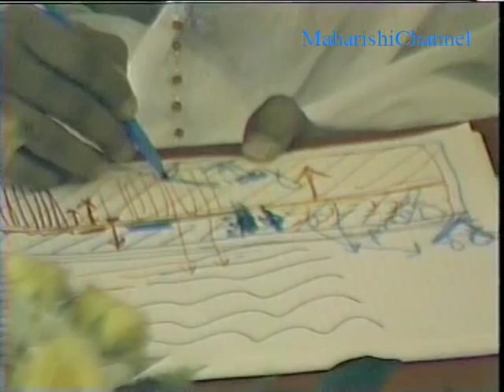1/2 Maharishi is asked by Dr Brian Josephson about the Nature of the Absolute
Maharishi Mahesh Yogi was asked by Dr Brian Josephson (Nobel Laureate in Physics) about the Nature of the Absolute on the 28th of July 1979. Part one of two.

Maharishi gives a fantastic answer and graphically shows the "Nature of the Absolute" on paper. And he talks about the difference between Purusha and Prakriti.